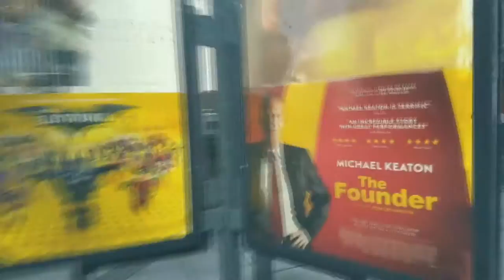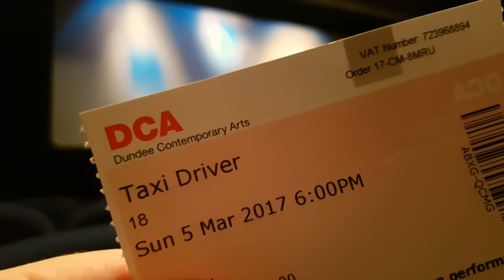Taxi Driver ( 1976 ) | 4K restoration on the big screen | DCA Dundee Scotland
Brand new video blog documenting my trip to Dundee Contemporary Arts (DCA) to see the 1976 urban classic film TAXI DRIVER.

The film stars Robert De Niro, Harvey Keitel, Jodie Foster, Cybill Shepherd, Albert Brooks, Joe Spinell, Peter Boyle and Leonard Harris.

Written by Paul Schrader.  Directed by Martin Scorsese.  Music by Bernard Herrmann.  Produced by Julia & Michael Phillips.

It really was great seeing this classic movie on the big screen!

Dundee Contemporary Arts, Dundee, Scotland, UK - Sunday 5th March 2017